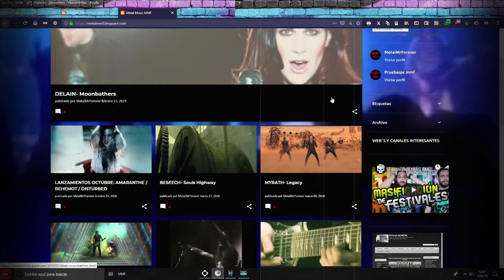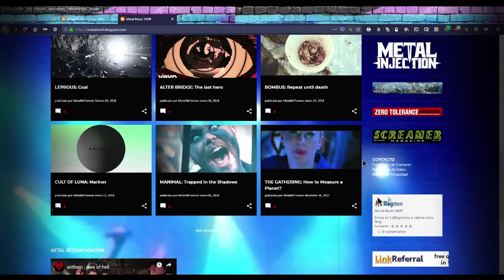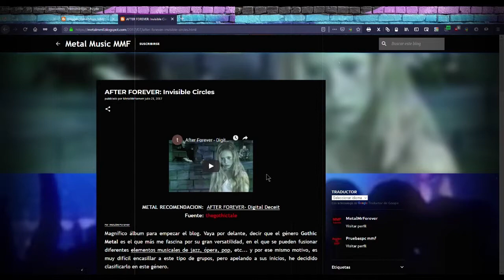Metal Music MMF: After Forever- Invisible Circles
Este video esta creado como apoyo del Blog Metal Music MMF.

Saludos "MetalHeads"

En esta primera ocasion os traigo a AFTER FOREVER con su album "Invisible Circles".